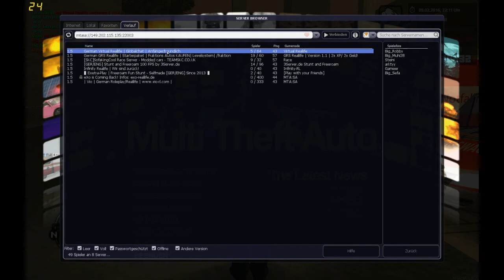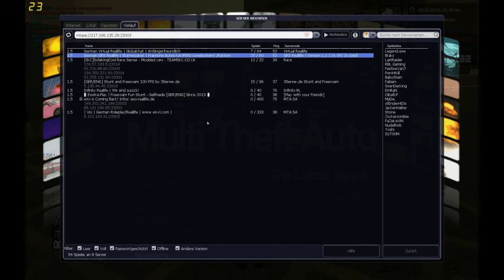Let,s Play Bei German Virtual Reallife Folge 50 / NEU ANFANG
Viel Spaß Bei der Folge 50 und hoffe es Gefällt euch wieder .

Wenns euch Gefallen Hat Dan Könnt ihr ja ein Abo Oder Ein Kommentar Da lassen :)

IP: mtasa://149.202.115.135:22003